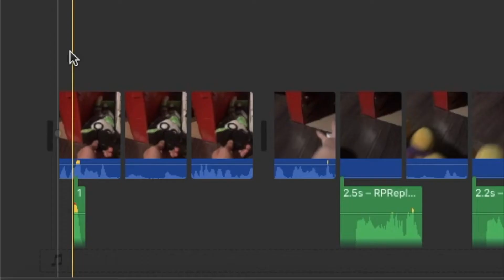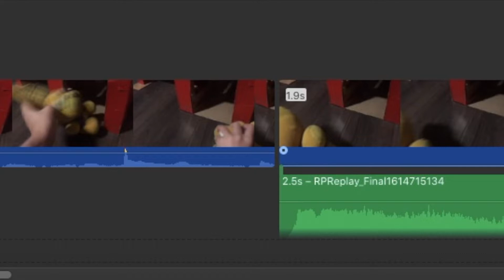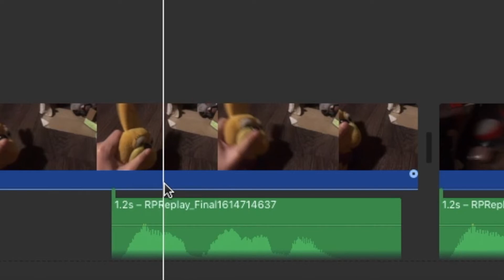Fnaf Plush 3: Rebooted Behind the Scenes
I didn't edit a lot in this episode